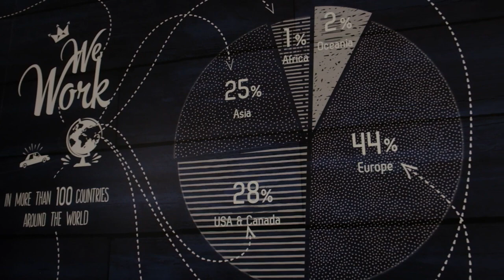Edoardo Freddi interviewed by Beverfood at Vinitaly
During Vinitaly, Edoardo Freddi had the opportunity to be interviewed by Beverfood. During the interview, our Ceo made some statements about the fair, talked about the partner wineries and gave several tips for those who want to become export managers.